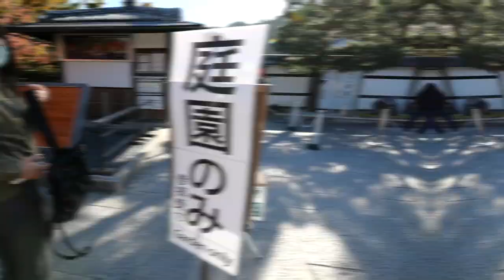【京都嵐山】交際6年目の国際カップルが初心に戻る！【秋の紅葉狩り】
今回は京都の嵐山に週末デートに行って来たました！
交際6年目にして何度も行った事のある思い出の場所で初心を思い出す旅となりました！
紅葉シーズン真っ只中の京都嵐山はやっぱり最高！ぜひご覧ください！！